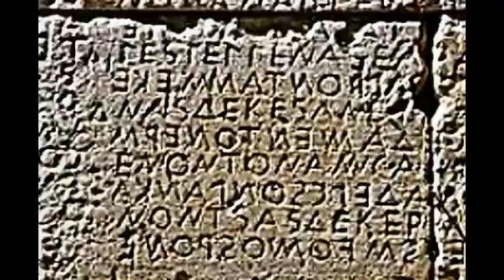Рабство в Древней Греции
Античный рабовладельческий способ производства, обеспечивший экономическое развитие античной цивилизации, обусловил и её культурные достижения[1][2].

Уже в доисторический гомеровский период рабство было нормой. Победитель обращал военнопленных в рабов, продавал их или за известный выкуп отпускал на свободу. Морской разбой также соединялся с многочис­лен­ны­ми случаями обращения в рабство. Большинство рабов в эту эпоху были греками и захватывались в войнах между греческими полисами, что влияло на отношение господ к рабам. С течением времени начинает расти бездна между хозяевами и рабами, число последних постепенно увеличивается. Весьма вероятно, что соотношение свободных граждан к рабам было 1:3. В Афинах не было почти ни одного семейства, даже очень бедного, которое не владело хотя бы одним рабом.